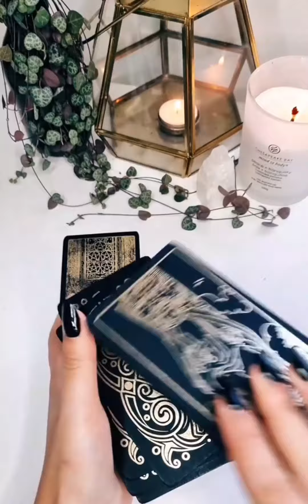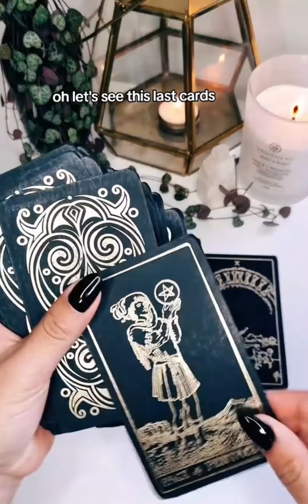This Video Found You For A Reason